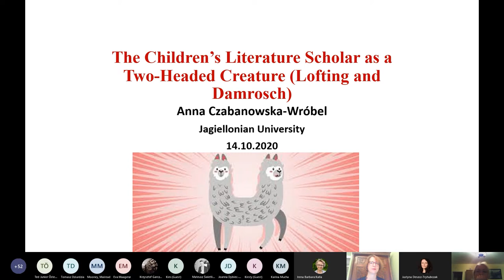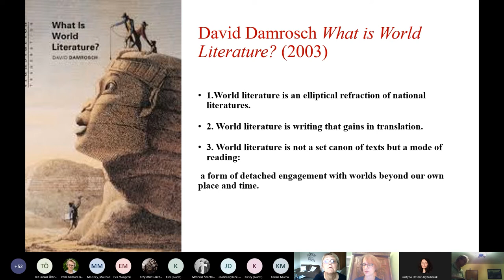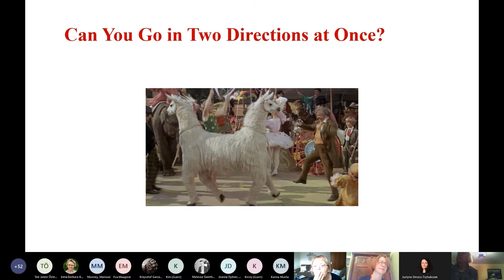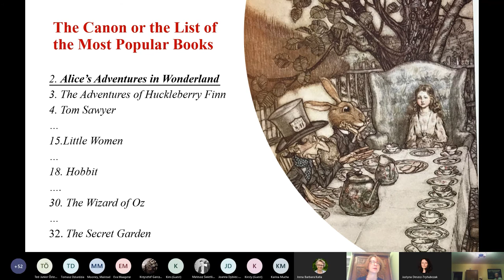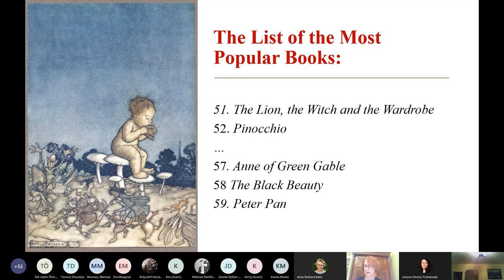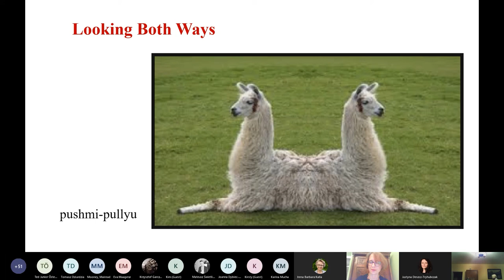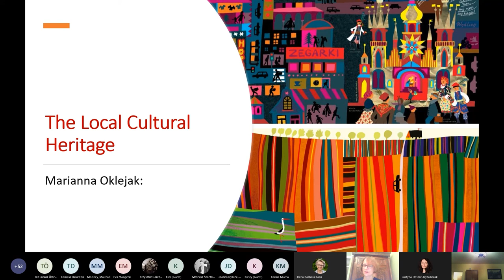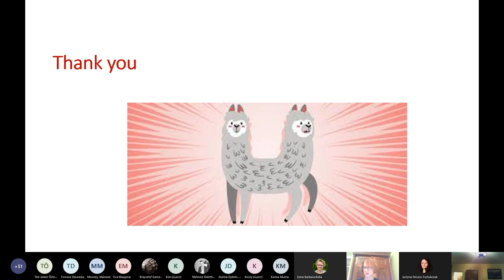Prof. Anna Czabanowska-Wróbel. The Children's Literature Scholar as a Two-Headed Creature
The second lecture in the “Controversial Dimensions of Children’s Literature” series held on October 14, 2020. Moderated by Prof. Justyna Deszcz-Tryhubczak.

This lecture presents the main contradictions in academic research
on children’s literature. These have presently been brought to the fore in the conflict between the local and particular on the one hand, and the general and widespread on the other, as well as the tension between world and global literature accentuated by literary scholars. This translates into
an opposition between the standpoint of the researcher as an interpreter
of single exceptional works, and her role to isolate tendencies in the world literary market. This lecture’s main thesis was inspired by the definitions developed by David Damrosch in the conclusion of his What is World Literature? (2003), titled “World Enough and Time.” One of Damrosch’s metaphors comes directly from Lofting’s famed series of books about Doctor Dolittle and his animals. The fantastical two-headed creature, a cross between the gazelle and the unicorn, symbolizes a striving in two directions at once, and might serve as a figure for the scholar of children’s literature, faced with contradictions that compel her to achieve the impossible:
to reconcile the micro and macro scale in her work, and to classify and evaluate at the same time. The lecture closes by positing a mode of interpretation from a multicultural perspective, and encouraging the development self-critical meta-reflections on how we approach an ever- changing research subject.